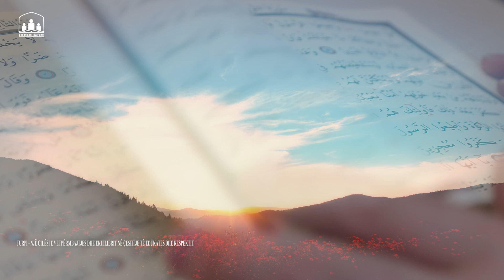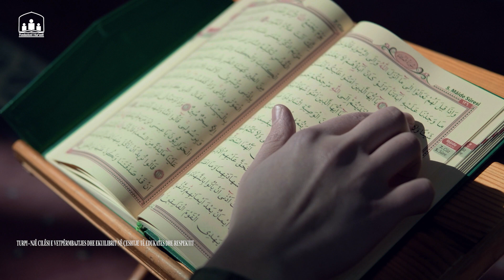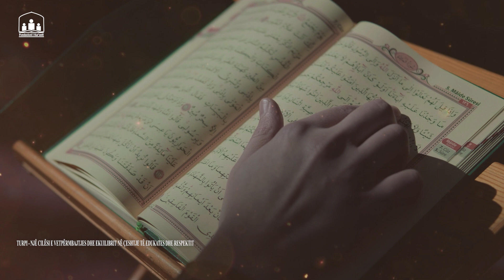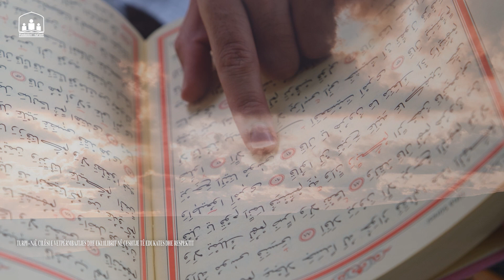Turpi - Një cilësi e vetëpërmbajtjes dhe ekuilibrit në çështje të edukatës dhe respektit